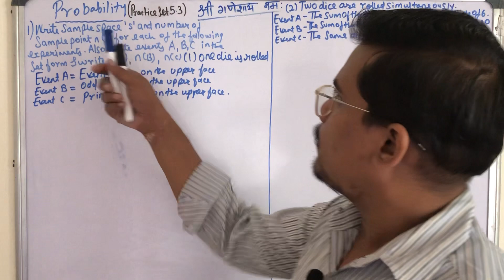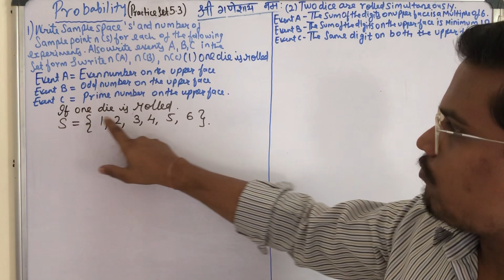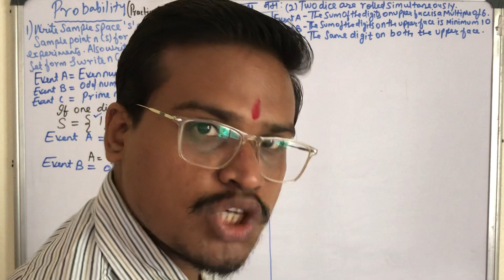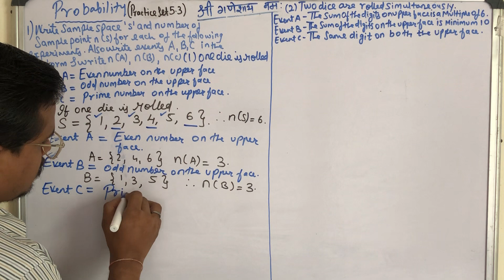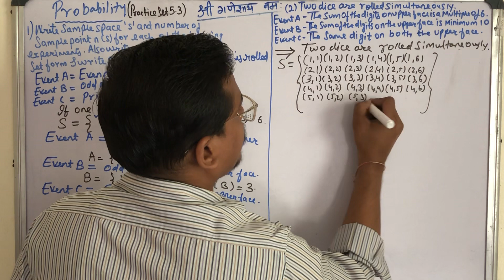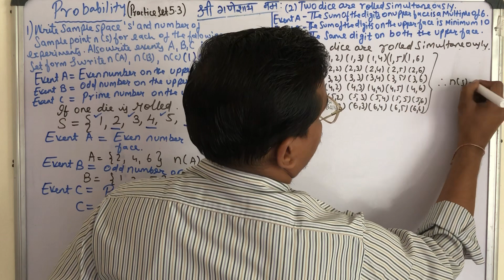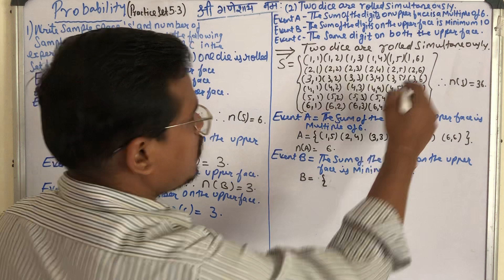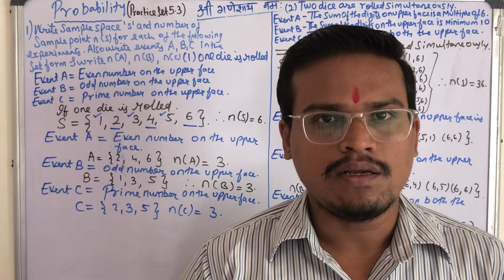Probability Practice set 5.3 sum no 1 & 2 Class 10 Maharashtra Board